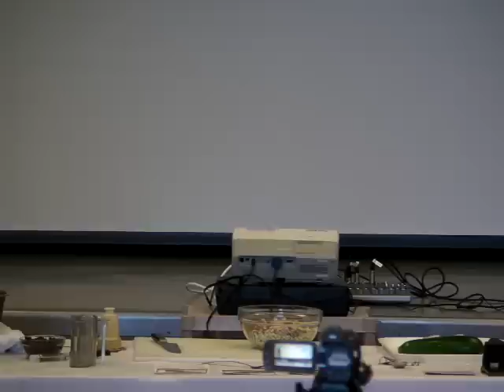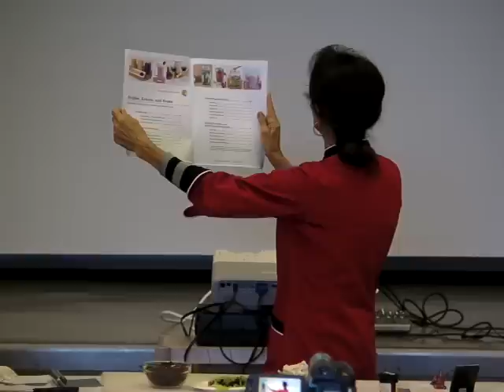Cherie Soria at World Veg Festival 2014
Cherie Soria  date: Saturday October 11 at San Francisco Vegetarian Society's 15th annual World Veg Festival event.